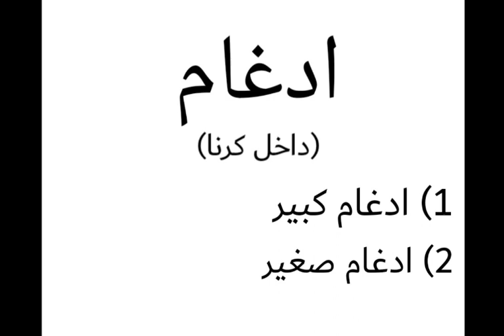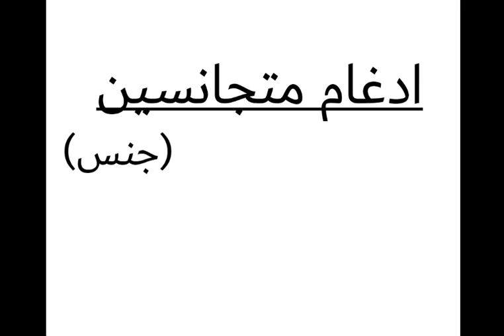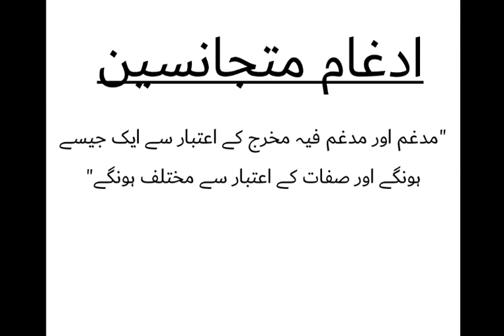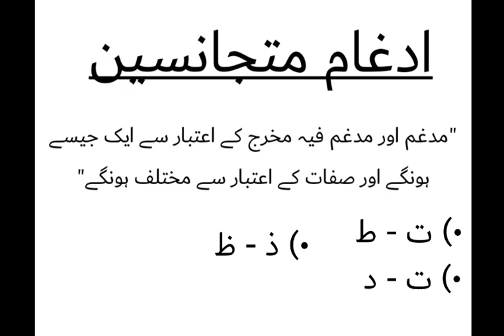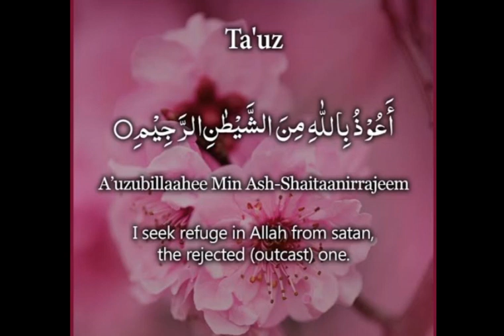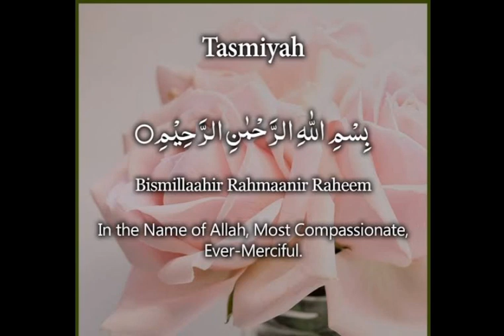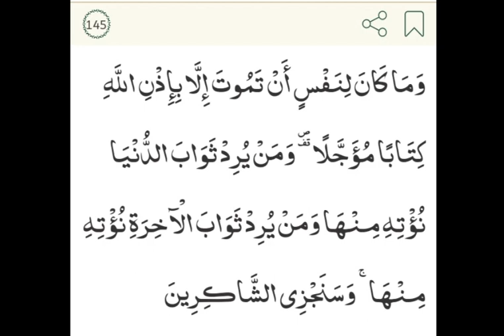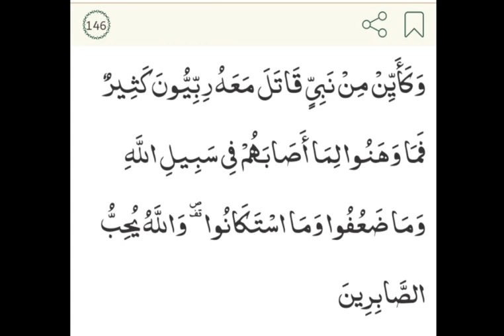Tajweed ul Qur'an Lecture 6|4th Para | Recitation of Surah Aal-e-Imran Ayaat 144-146| ادغام متجانسین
Tajweed ul Qur'an Course Lecture 6 4th para

Topic Covered :

Recitation of Surah Aal-e-Imran Ayaat 144-146
ادغام متجانسین

About Me :

I am Hamn Sarwar and I am Tajweed Teacher. I have 8 years Teaching experience I studied from Al huda International Student of Dr Farhat Hashmi. With me you will learn Tajweed in detail and the most effective and easiest way.